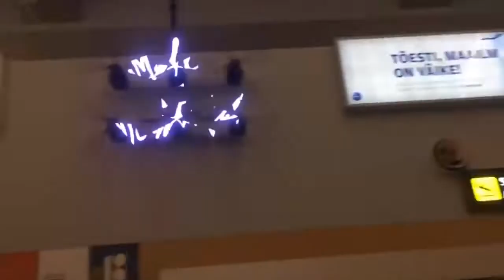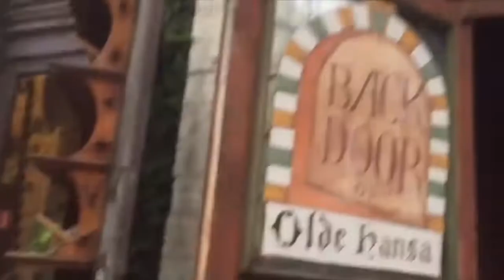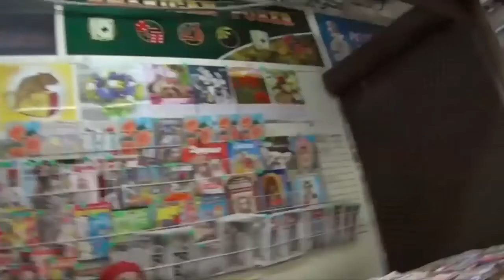Щербаков Алексей ЭТОВИДЕОБЛОГ #19 - Европа, Владивосток, китайский рынок, РЕКЛАМА! Лучшие моменты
Herkese iyi eğlenceler sizin için en çok izlenen, en çok beğenilen ve en yeni videolarını hazırladım. İyi seyirler